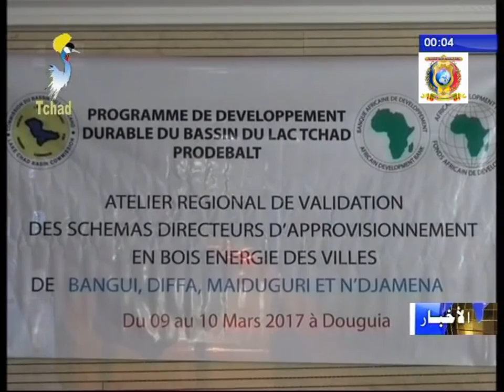ورشة إقليمية لدراسة وثائق الخطة الرئيسية للطاقة الخشبية